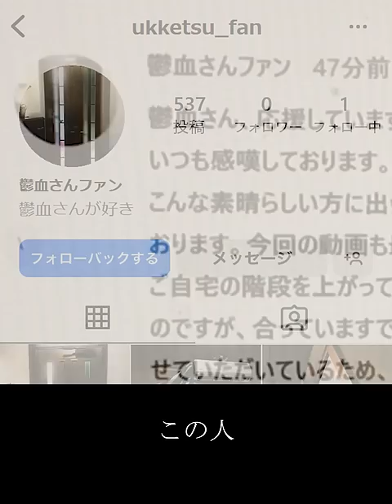意味が分かると怖いラップ